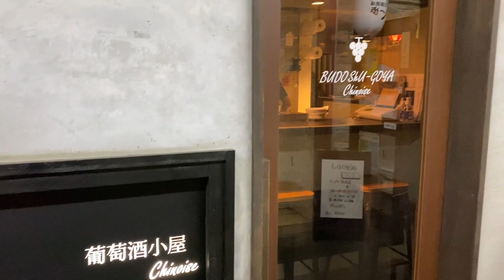「葡萄酒小屋 Chinoise 〜シノワーズ〜」【仙台】やみつき よだれ鶏（青葉区一番町 壱弐参横丁）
杜の都・仙台のやみつきシリーズ、今回は青葉区一番町の「葡萄酒小屋 Chinoise 〜シノワーズ〜」をご紹介します。

「葡萄酒小屋 Chinoise 〜シノワーズ〜」
仙台市青葉区一番町2-3-28 壱弐参横丁内8戸間
営業：17:00〜24:00
　　　※時節柄、時短営業の場合があります。
定休：日曜

テーマ曲「stroll」cradle of slur（クレイドル・オブ・スラー）
ギタリスト：松山古源　フルーティスト：松山友美

「店柄は人柄」。コロナ禍にある仙台〜宮城〜東北の厳しい状況の中で頑張る素敵なお店や素敵な人々を紹介しています（メニューだけの紹介ではありません）。